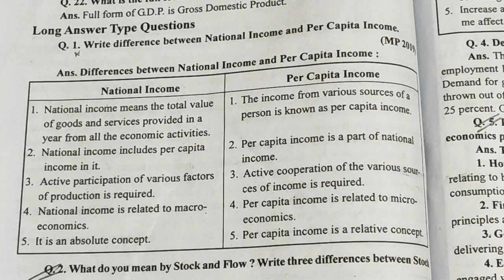Difference between national income and per capita income.